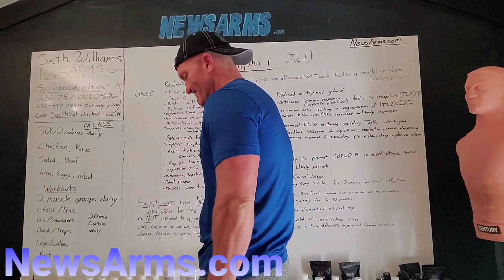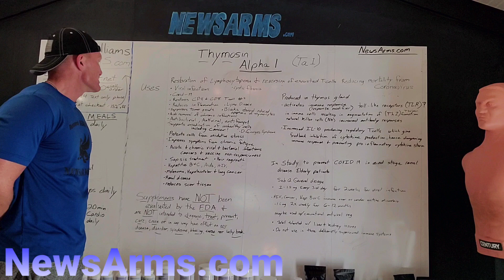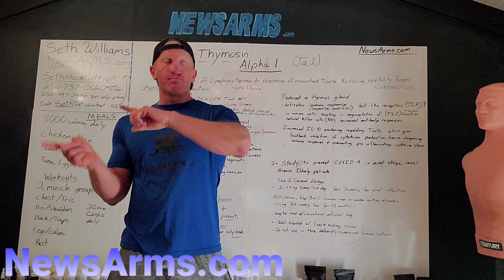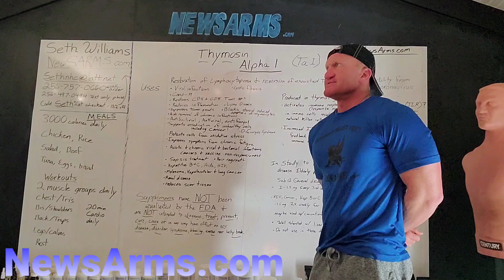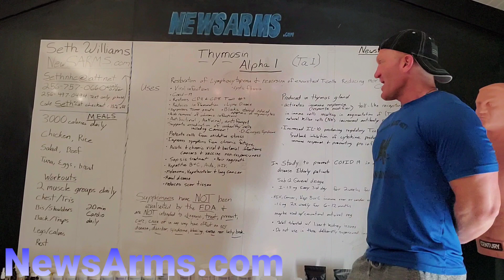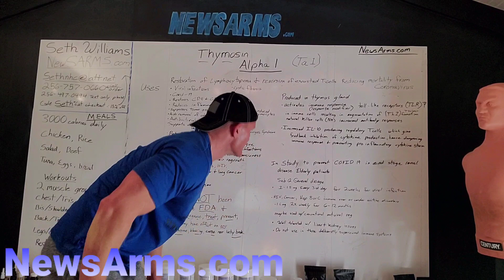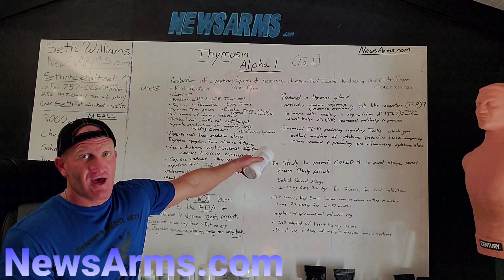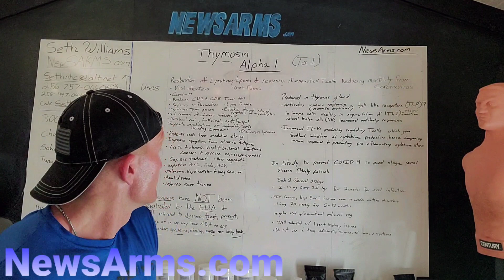Thymosin Alpha 1 (TA-1) the antiviral, anti-inflammatory, antibiotic, immune regulator